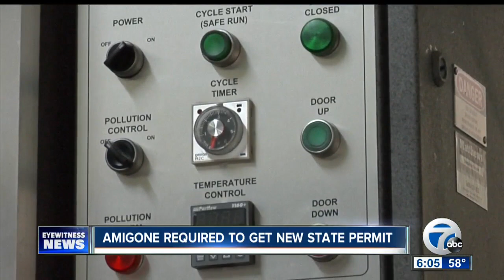Amigone crematory to stay closed for now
7 Eyewitness News is Buffalo's Source for news, sports, weather, and good things happening every day.